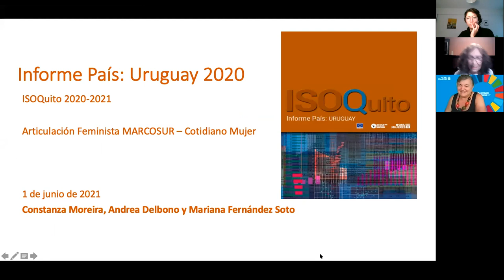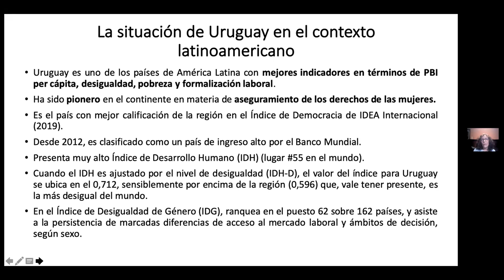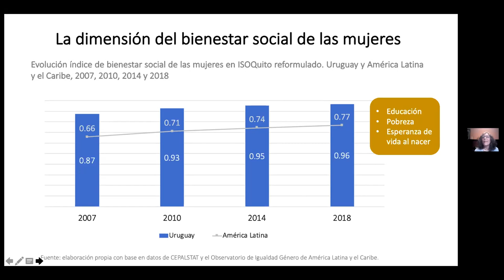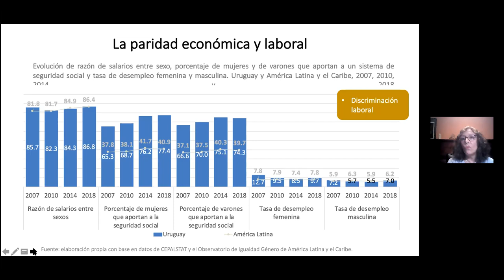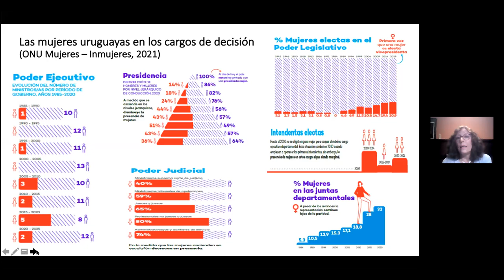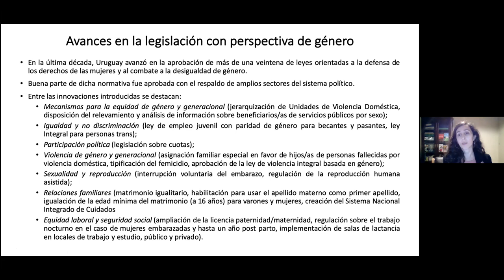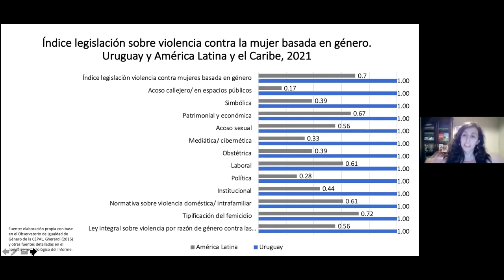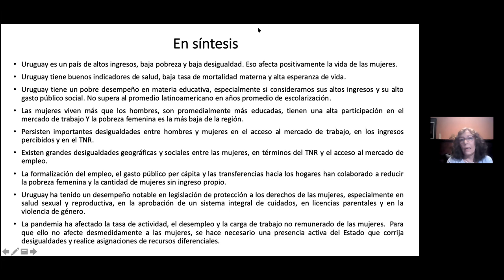Presentación ISOQuito 2020: Informe país Uruguay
Este informe tiene por objetivo sintetizar los principales avances y retrocesos en materia de equidad de género en Uruguay durante el período 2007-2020. Para ello, se revisa la evolución del índice ISOQuito y de sus componentes en cuatro momentos, a partir de 2007, tanto para el país como para el promedio regional, al tiempo que se examina la marcha de las principales variables que explican cambios en igualdad de género.